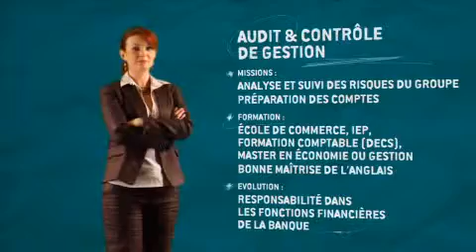Déborah : Audit et contrôle de gestion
Missions :
Analyse et suivi des risques du groupe
Préparation des comptes